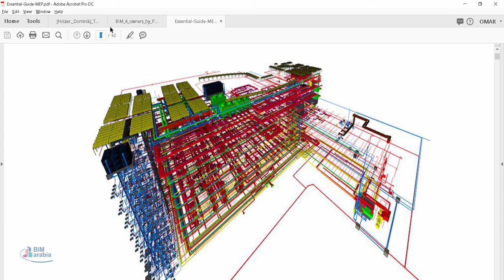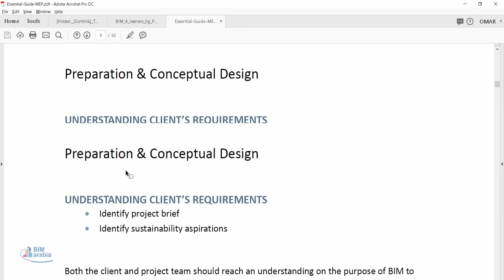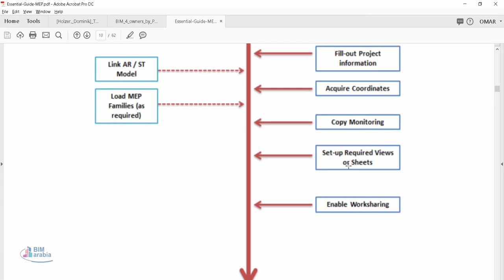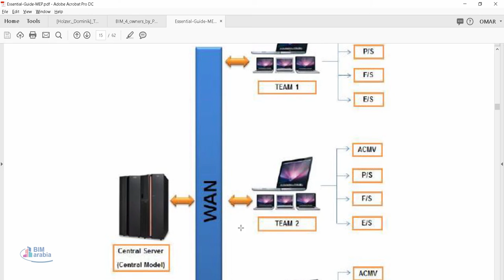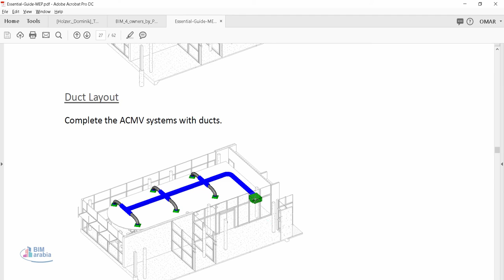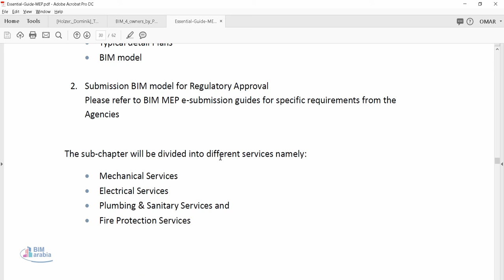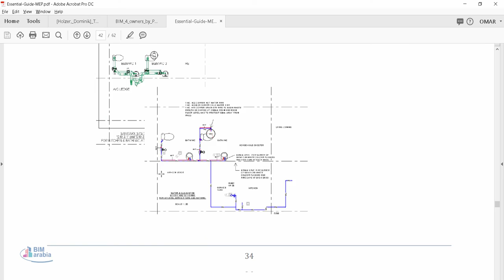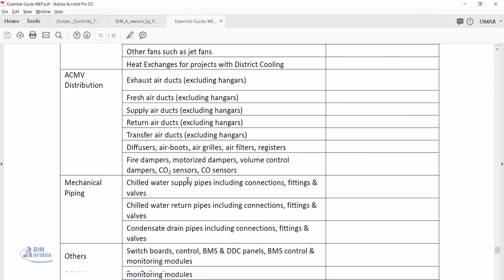Essential Guide MEP pdf